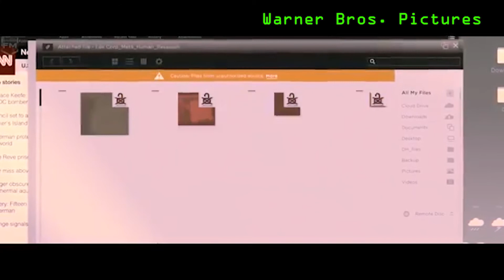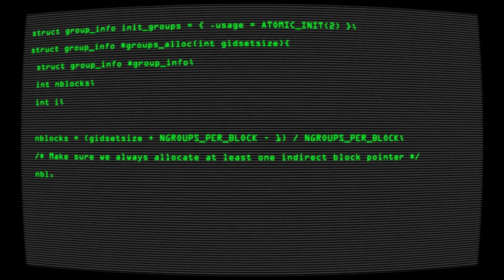MWO: WandaVision! The Snyder Cut! And Austin Powers?!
Devin and Tyrone debate the merits of Zach Snyder and the future of the MCU after the death of Chadwick Boseman.

0:00  Intro
1:20 WandaVision
10:44 The Future of the MCU After Chadwick Boseman
27:00 Sam Rami vs Zach Snyder
30:00 Blade and the MCU
33:04 Zach Snyder's Justice League
43:12 The Future of the DCEU
48:08 Outriders